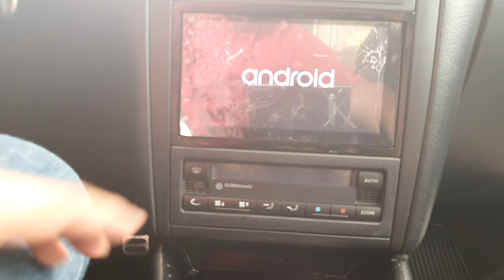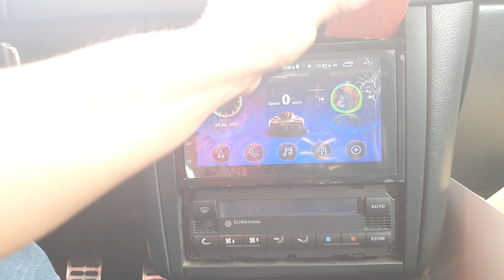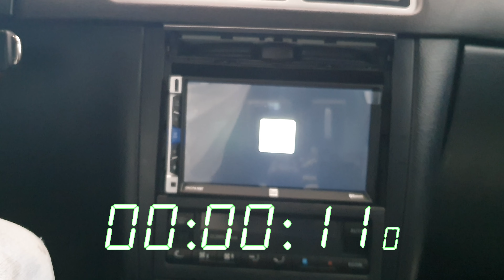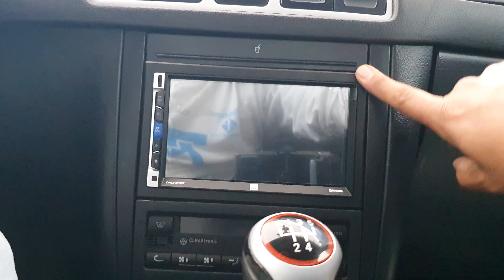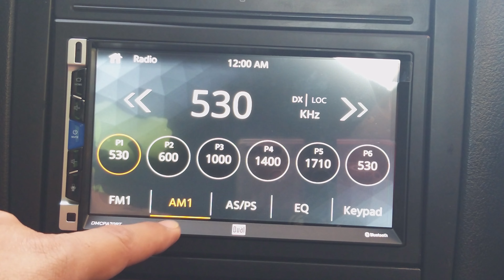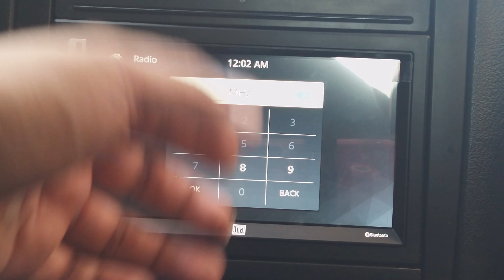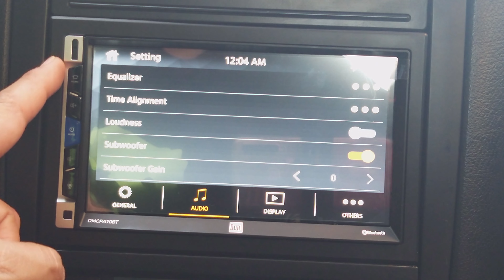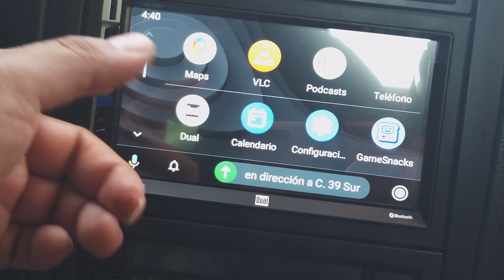Instalación estereo Android DUAL DMCPA70BT al Jetta Clásico | VW JETTA A4 CLASICO | VW JETTA 4 | MK4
🔊 ¡SUMÉRGETE EN EL MUNDO TECNOLÓGICO DEL SONIDO AUTOMOTRIZ! 🔊 En nuestro último video, te llevamos a través de la instalación del estéreo DUAL DMCPA70BT con Android Auto y Apple CarPlay. ¡La instalación es pan comido! Reutilicé el marco adaptador y el cable adaptador de mi estéreo anterior, que lamentablemente dejó de funcionar después de un encontronazo con una tabla que llevaba en el coche.

Este estéreo no solo es sencillo, ¡sino también muy práctico! Android Auto ofrece una experiencia intuitiva que se adapta perfectamente a tus necesidades. Y lo mejor de todo, ¡lo conseguí en Autozone! 🎶📱

🔊 DIVE INTO THE TECH-SAVVY WORLD OF CAR AUDIO! 🔊 In our latest video, we guide you through the installation of the DUAL DMCPA70BT stereo with Android Auto and Apple CarPlay. The installation is a breeze! I reused the adapter frame and cable from my previous stereo, which unfortunately stopped working after a collision with a board I had in the car.

This stereo is not only straightforward but also very practical! Android Auto provides an intuitive experience that perfectly suits your needs. And the best part, I got it at Autozone! 🎶📱